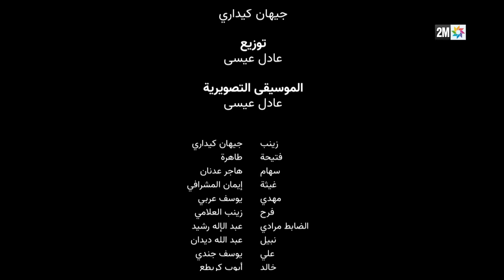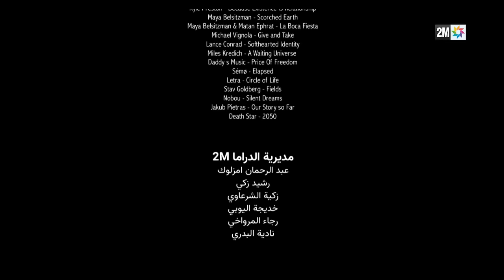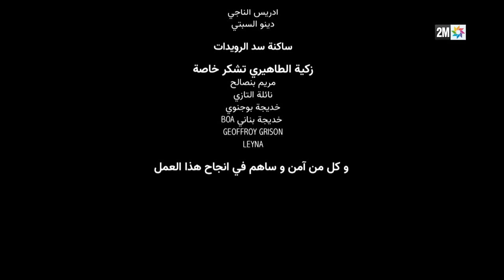مسلسل المختفي : الحلقة 3